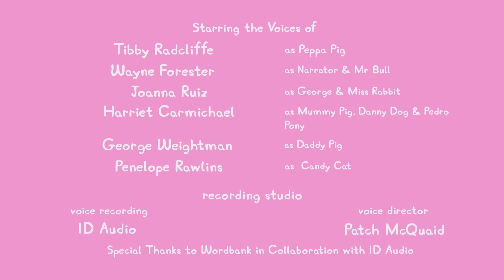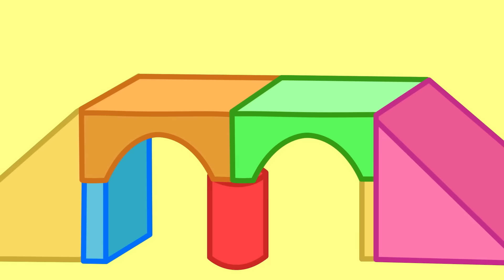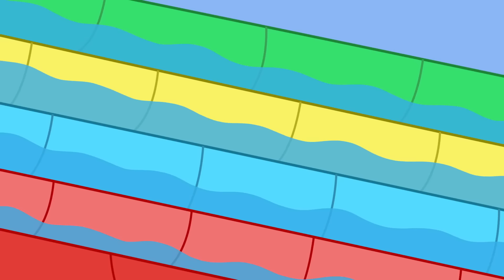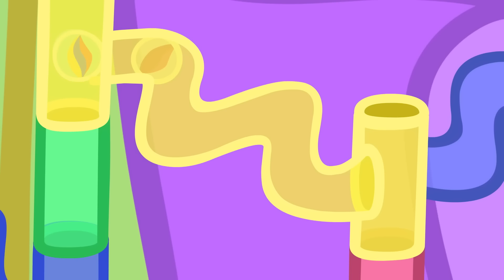Los Cuentos de Peppa la Cerdita | ¡De compras para el disfraz embrujado de Halloween de Peppa!